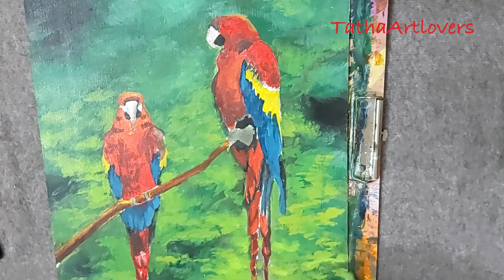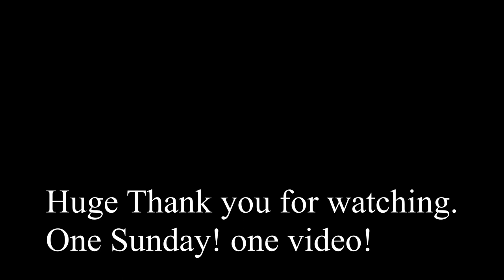How to Paint Feather, How to Paint a Bird, Macaw, Easy, Step by Step/ Acrylic Painting Tutorial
Easy Acrylic Painting of a Bird. Try first time and finish like an artist. Beginners can try and finish like an artist.

Myself your brother Tathagata Maiti and with 15 years of learning and teaching experience in drawing and painting in different painting medium like acrylic, oil and water color. Expert in subject drawing and realistic painting. (owner of Tathaartlovers academy in JP Nagar, Bangalore) This platform gives ideas and core basics of acrylic painting and oil painting which can be used to create a simple painting phenomenal and jaw dropping. All unique techniques a modern day artist can ever think of. Step by step guide and new techniques can be used by a beginner and roll on towards success.